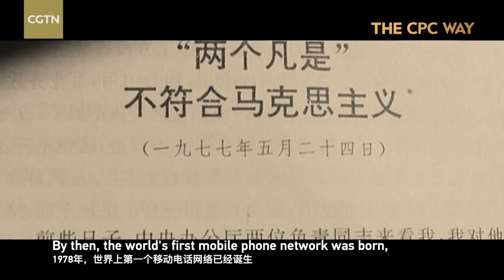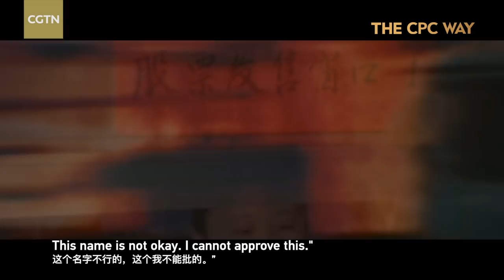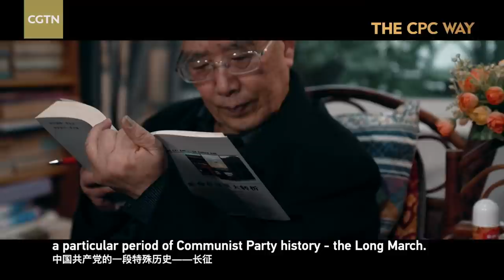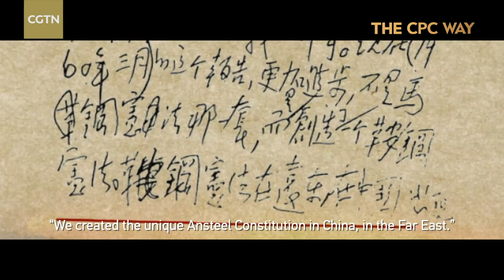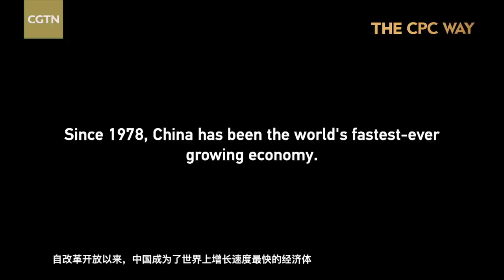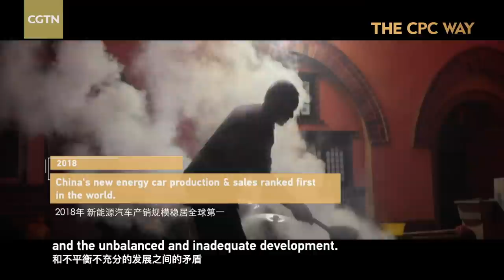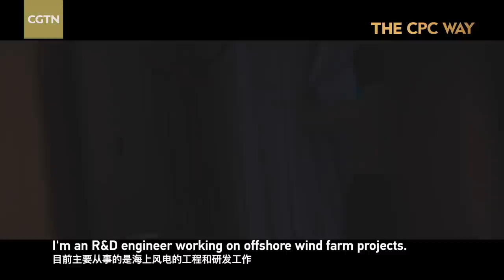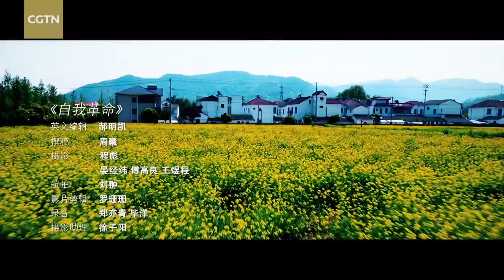The CPC Way: Emancipating the Mind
"The CPC Way" is a six-part documentary about the keys to the success of the Communist Party of China. Part Three, “Emancipating the Mind,” looks at China’s reform and opening up. It examines how the Party overcame the theoretical barriers of socialism and gave it a new meaning.